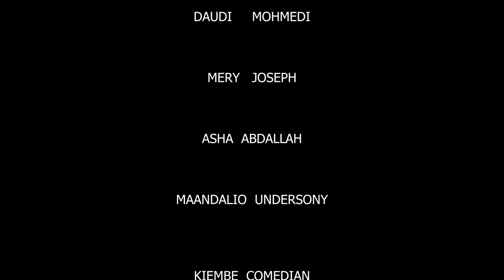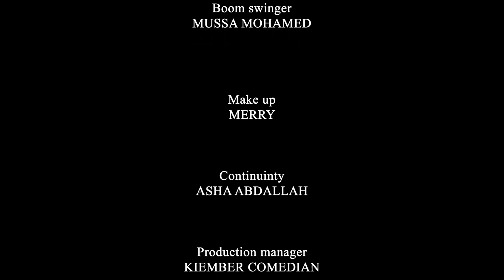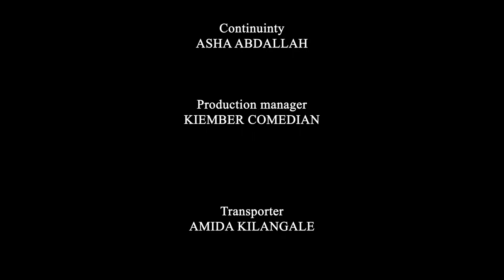Kijana alie fanya maamuzi magum bira kumsikiliza ndugu yake yeyote yule fatilia kisaFull bongo movie